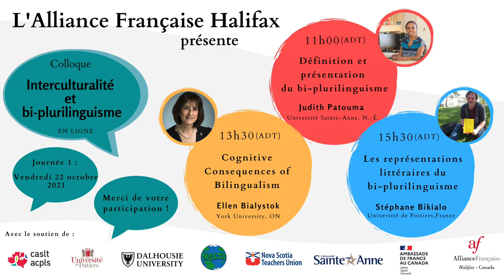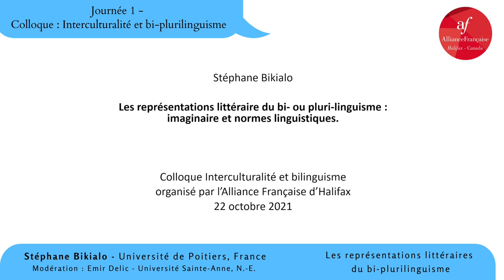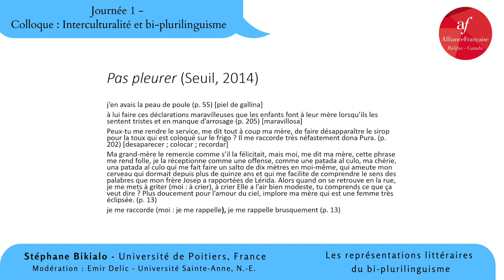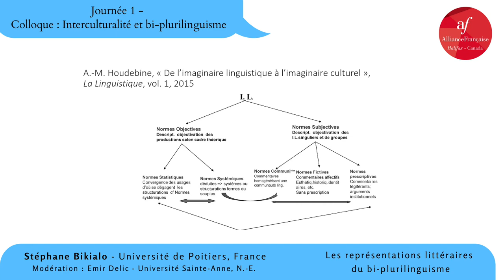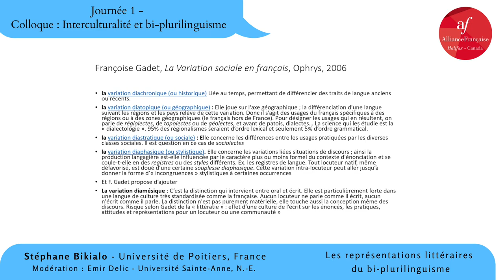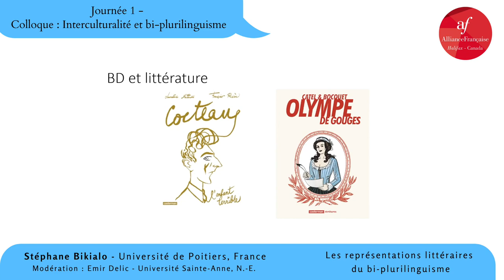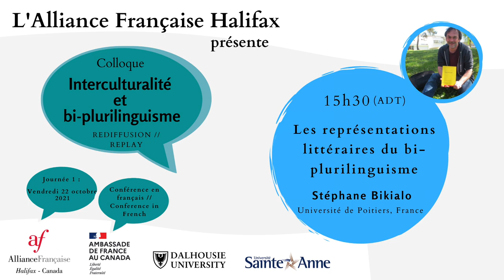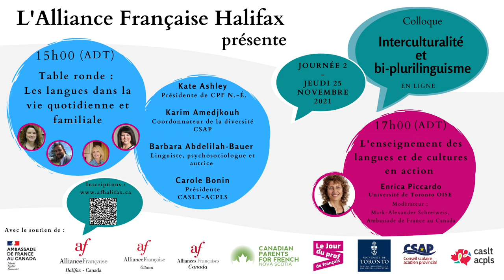Journée 1 : Colloque Interculturalité et Bi-Plurilinguisme - Stéphane Bikialo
(English follows)
Bonjour et bienvenue à la troisième conférence organisée dans le cadre du colloque “Interculturalité et bi-plurilinguisme" de l’Alliance Française Halifax et en partenariat ce soir avec le département de français de Dalhousie University et l’Université Sainte-Anne.

Nous tenons d’abord à souligner que nous nous trouvons en Mi’kma’ki, le territoire ancestral non cédé du peuple micmac. Ce territoire est visé par les "traités de paix et d’amitié" conclus avec la Couronne britannique en 1726. Les traités en question ne comportaient pas de clause relative à la cession des terres et des ressources. Cette vérité est inconfortable, mais si nous voulons, en tant que Canadiens et habitants du Canada, comprendre toute notre histoire nous devons en parler et rendre hommage aux Mi'kmaq, dont l’Histoire a construit Mi'kma'ki.

L’Alliance Française est à Halifax depuis 1903. C’est une association à but non-lucratif de droit canadien. Ses missions sont variées et comprennent la diffusion et l'enseignement de la langue française ainsi que la promotion de la diversité culturelle.
Comme vous le savez, aujourd’hui la langue française est parlée sur les 5 continents mais sa place reste partagée et ce, notamment avec la langue anglaise. Avec la mondialisation et l’ouverture des pays sur le monde, la diffusion des langues et des cultures est de plus en plus présente dans notre quotidien. C’est la raison pour laquelle l’Alliance Française Halifax a décidé de mettre en place son tout premier colloque sur l’interculturalité et le bi-plurilinguisme.

Cette dernière intervention de la journée est présentée par M. Stephane Bikialo et modérée par Émir Delic Vice-doyen intérimaire, Faculté des arts et des sciences et Faculté de l'immersion et des programmes professionnels à l’Université Sainte-Anne.
Avant que Stéphane Bikialo commence son intervention, nous souhaitons remercier l’ambassade de France au Canada pour sa collaboration dans le projet ainsi que l’Université Sainte-Anne et Dalhousie University pour leur soutien organisationnel et leur participation.

Good afternoon everyone and welcome to the first Alliance Française Halifax symposium and to its last presentation of the day.

Alliance Francaise Halifax and Dalhousie University operate in Mi’kma’ki. We do land acknowledgements as a part of the reconciliation process. In order for this symposium to exist, for Canadians and all inhabitants of Canada to enjoy the lives that they have, Indigenous people were removed, displaced and killed. This truth is an uncomfortable one, but one that is necessary to face if we are to understand our whole history. We honour the Mi’kmaq, whose stories have been shaped by Mi’kma’ki."

Alliance Française has been in Halifax since 1903. We are a Canadian non-profit organization dedicated to the promotion of the French language and of French speaking cultures.
Today, French is spoken on all 5 continents, but its place remains shared, especially with the English language. With globalization, exposition to other languages and other cultures is more and more common in our daily life. This is why Alliance Française Halifax has decided to organize its first symposium on interculturality and bi-plurilingualism.

This third conference presented by Stéphane Bikialo, who will present some Literary representations of bi-plurilingualism through imaginary and linguistic norms. The presentation will be moderated by M. Emir Delic - Interim Associate Dean, Faculty of Arts and Sciences and Faculty of Immersion and Professional Programs.

Before Stéphane Bikialo begins his presentation, we would like to thank the French Embassy in Canada for their collaboration in the project and Dalhousie University and Université Sainte-Anne from Nova Scotia for their organizational support and participation.